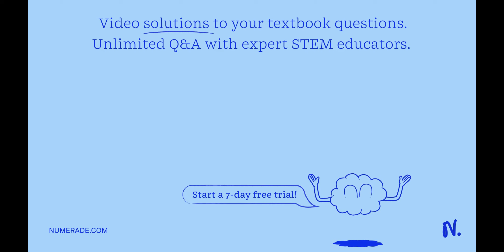(5 points) Two point _ particles with masses m1 and mz and charges 41 and qz move slowly toward one…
(5 points) Two point _ particles with masses m1 and mz and charges 41 and qz move slowly toward one another: For what choices of mass and charge is this motion not accompanied by dipole radiation? Ignore gravitational interaction: